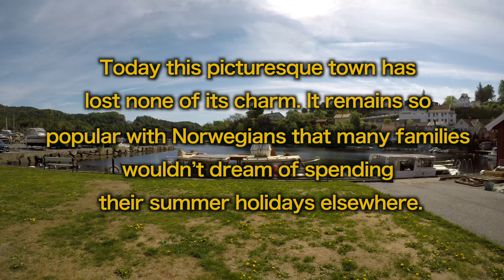We walk into the beautiful town of Kragerø in south Norway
Kragerø is a small scenic town in Southern Norway which has special artistic attractions. It's a pretty place with much to see.

In Norway the scenery always amazes:  Scenery that has for generations inspired artists, poets, writers, musicians and philosophers to create their greatest works.